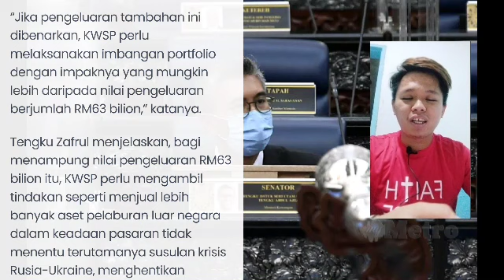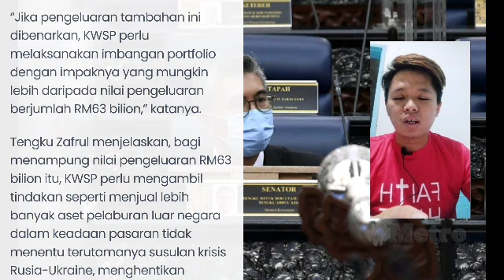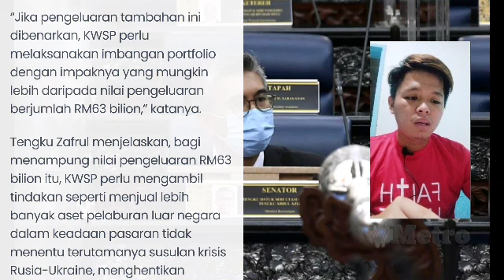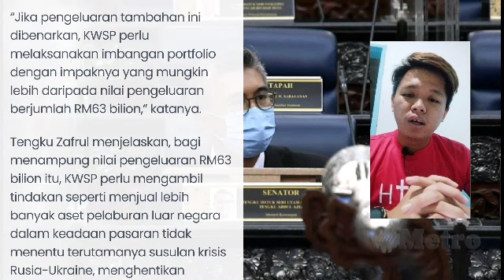KENYATAAN ZAFRUL MASIH TAK SETUJU PENGELUARAN KWSP RM10K DILULUSKAN ??